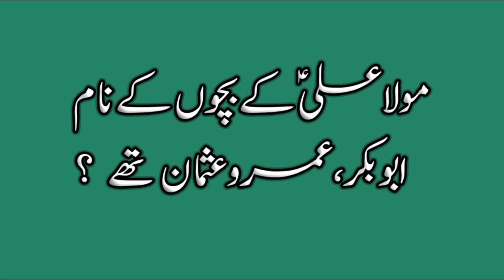Hazrat Ali(A.S) k bachon k naam ? Umar, Usman, Abu Bakr خُلفہ کے نام پر علی کے بچوں کے نام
کیا امیرالمومنین علی علیہ السلام نے آپنے بچوں کے نام ابوبکر عمر عثمان رکھے تھے ۔۔۔؟
یا پھر حقیقت کچھ اور ہے